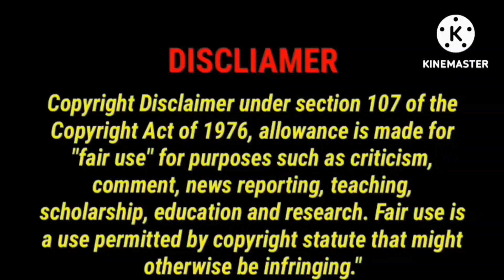||Ash Vs His Dad Part 61 || Battle In Multiverse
Part 15 : Ash Vs GrandMaster||Battle

 Legendary Battle Of Master S
all Credit Gose To Shopro
Pokemon Movie || Ash Vs His Dad|| Unseen Battle BetWeen Two Legend's

All Credit Gose To Nentendo

Song Credit to Naruto OST

Part  : 10 ||GrandMaster Vs Ash||Legendary Master  Vs Ash     Unseen Battle BetWeen Two Legend's

PART :: 10 ||GrandMaster Vs Ash|| Kya Galar, Region, Ko Ash, Save Kar, Kar Paye Ga,!!

All Imeges Credit Gose To Shopro

Dis Video Is Fan Made Story

Dis Video Is Fan Made Story And Dis Topic Also Theory

PART 10|| ASH VS GRAND MASTER PART 9 ||ASH VS GRAND MASTER  || Ash Kyaa Bane ga Master

All Credits Gose To Shopro

All Song Credit Gose To Naruto OST

song Credit gose to Naruto OST

Pokemon All Imeges Credit Gose To Shopro

Pokemon movie
Pokemon
Pokemon Movie:- Monarch Ash vs Legendary Master Battle In The Multiverse | Road to Pokemon masterg
Ash vs his dad
Ash vs his dad full pokemon battle
Pokemon journeys 138
Pokemon last Episode
Ash vs his father pokemon battle

Pokemon
Ash vs his father full Pokemon battle
Ash vs grandmaster part 4
Pokemon last episode
Pokemon movie
Pokemon movie in hindi
Ash vs his dad full Episode in hindi
Ash vs Grandmaster || Road to become Pokemon master || Ash vs leon || Road to Pokemon Master

ash vs his dad part 10
ash vs his father
Pokemon theory video
pokemon journeys episode 138
Pokemon episode
viral video
Pokemon
Pokemon movie
ash Pikachu

 ash vs leon battle in hindi full ash vs red
pokemon ka adda ash vs his dad part 14 pokemon part 23 ash vs dad pokemon ash vs dad  pokemon pokemon new episode in hindi  pokemon part 24  pokemon